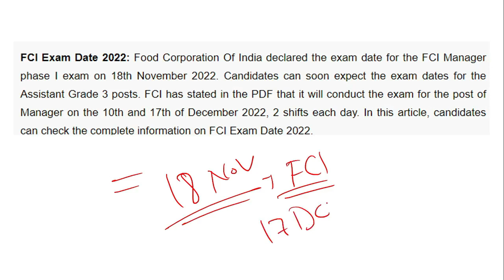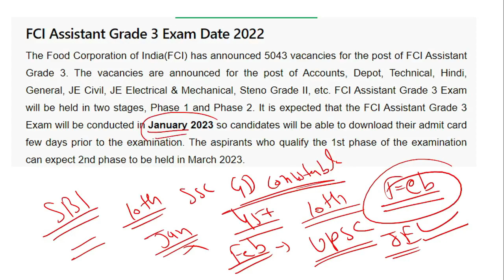FCI ASSISTANT GRADE III EXAM DATE | FCI AG 3 EXAM DATE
This is our special series for General Awareness Subjects in FCI Exam, in which we are giving special attention to all your five subjects ( History, Geography, Economics, General Science & Current Affairs)